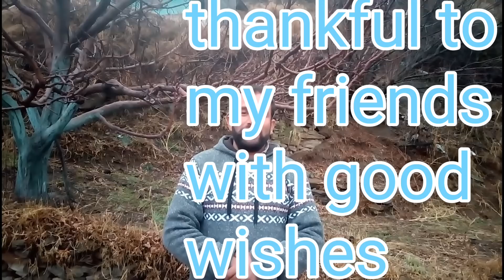discuss spray oil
My experience share with you tso & hmo.I explain
How,why spray oil in Plants